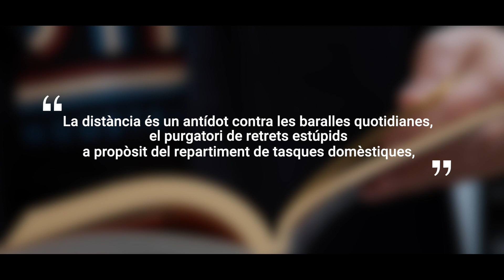Xavier Aliaga ens llegeix un fragment de la seua novel·la 'Vides desafinades'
"La distància és un antídot contra les baralles quotidianes, el purgatori de retrets estúpids a propòsit del repartiment de tasques domèstiques, les incòmodes restes de pèls i pasta de dents a la pila..."

👉 Xavier Aliaga, l'autor del mes 📖✍️ del nostre club virtual FULLdelectura Fundació FULL - Fundació pel Llibre i la Lectura, ens llegeix un fragment de la seua novel·la 'Vides desafinades', Andana Editorial.

i gaudeix de la lectura en companyia!

Full de Lectura és un club virtual de lectura que pertany a FULL Fundació pel Llibre i la Lectura amb el suport de la Generalitat Valenciana.

Aquest club està obert a tota persona interessada a llegir, compartir amb altres persones l’experiència de la lectura i veure i escoltar els autors.